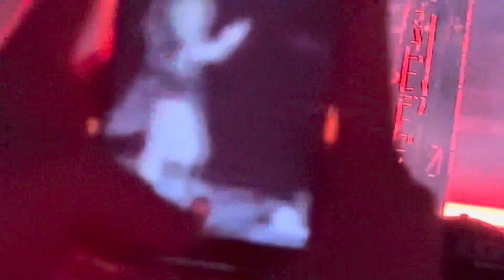Blackpink - Playing With Fire - Encore Paris 2023